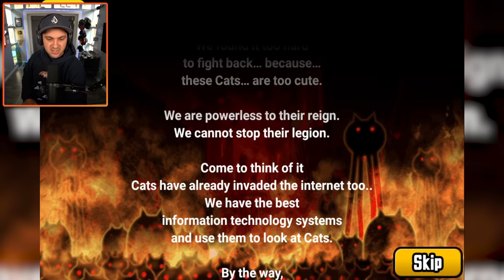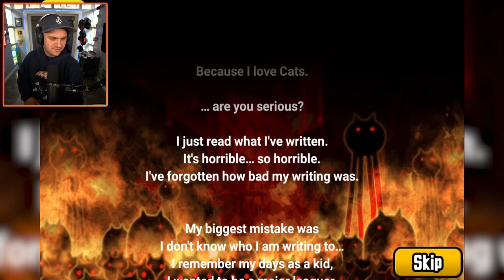I Spent Too Much Money On This SUPER RARE Cat In Battle Cats...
You can send me stuff at the address below:
Kindly Keyin

Command your Cats with simple controls in a battle through space and time! No need to register to develop your own Cat Army! BATTLE WITH ALL THE CATS!!

Just tap on the Cat you want to fight for you!
Fire the Cat Cannon to blast baddies getting too close to your base! Overcome weird enemies with the right Cat squad and take down the enemy base!

=Super Simple Leveling System=
Clear stages to get XP and items to level up the Cats! What will they evolve to at level 10? Can you unlock their True Form?

=Super Simple Fun!=
Collect glorious treasures while you take over the world!
Recruit dozens of rare and exotic Cats(?) and create the ultimate feline army!!
Hundreds of stages across three Story Mode adventures and the Legend challenges.

Perfect for Casual Play! Fun for all ages, anyone (and their cat too!) can enjoy the "Battle Cats"!